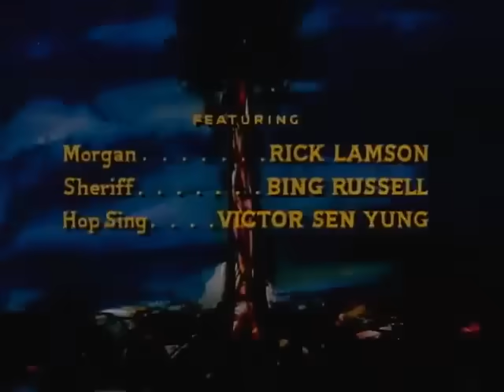Bonanza Temporada 11 Capítulo 11 - Completamente equivocado - Capítulo completoa